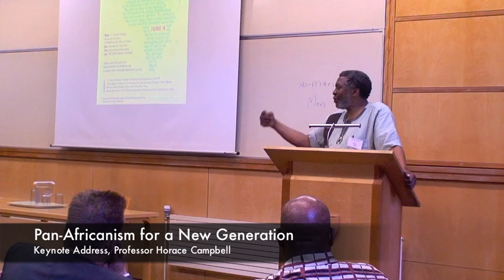Pan-Africanism for a New Generation.-Professor Horace Campbell Part 3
Keynote speaker Horace Campbell, Professor of African American Studies and Political Science at Syracuse University, New York addresses the conference on the reinterpretation of Pan-Africanism for the 21st century.